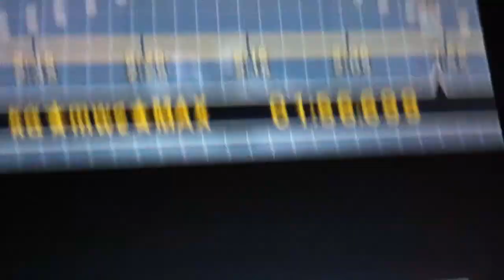Polygon is you ???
DK Jungle and RR ghosts                                    DK Jungle/ Ray 1:53.154/ MAX 1:56.699/ Kubica 1:56.794/ Fant's 1:57.074 ~